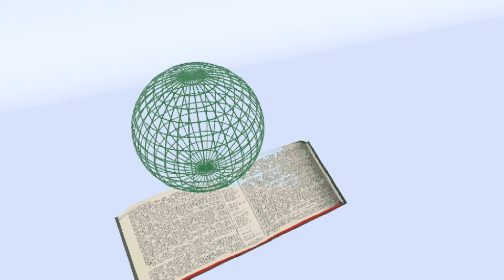Kutembea na Imani, Pst Maynard Nakitare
Guest Speaker From CFF Church Webuye Town
You can also find us on face book @CFF Church Eldoret Town
Follow us on You Tube and face book @ CFF Church Eldoret Town.